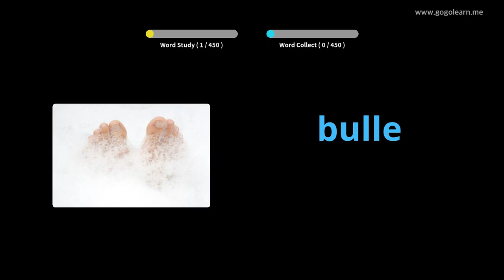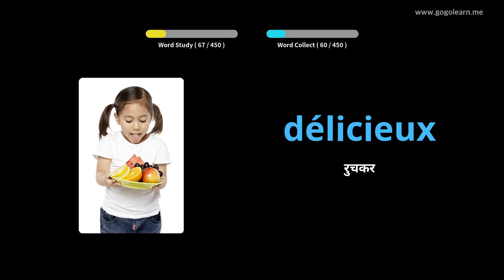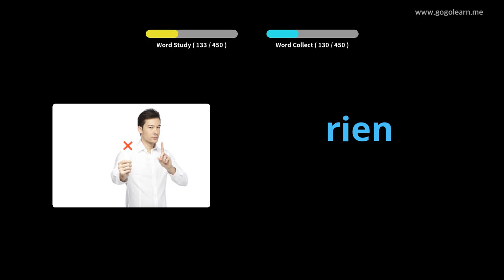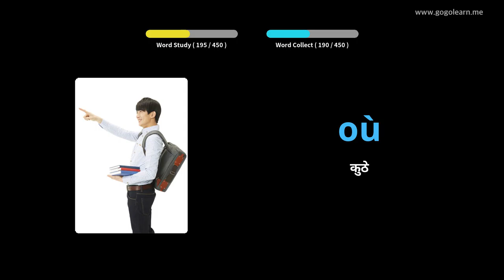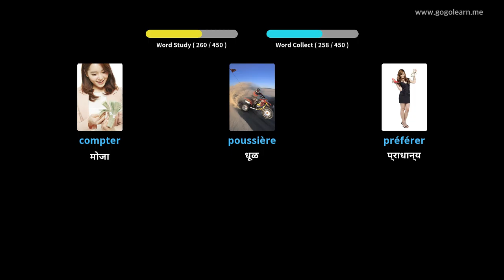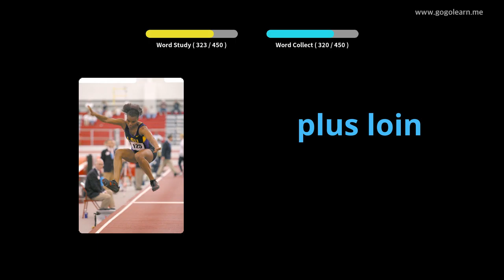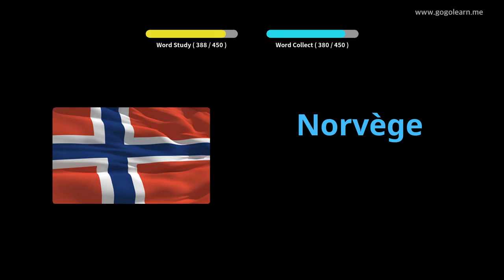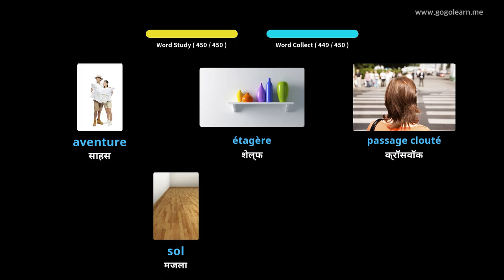फ्रेंचवाक्युलरी प्राथमिक शाळा |Golearn